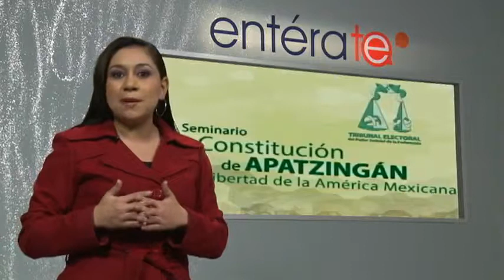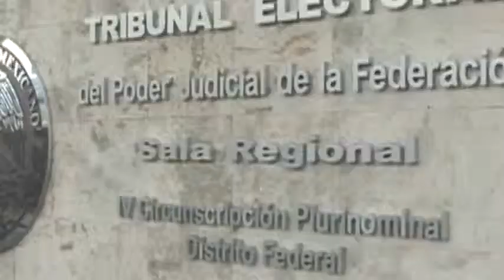EntéraTE - Viernes 20 Feb 2015 - TEPJF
Programa: EntéraTE.
Tema. Seminario La Constitución de Apatzingán y la Libertad de la América Mexicana. Segunda parte de la Mesa 1: El Congreso de Chilpancingo.
Participan: José Alejandro Luna Ramos, Magistrado Presidente del TEPJF.
Conduce. Roxana Noriega.